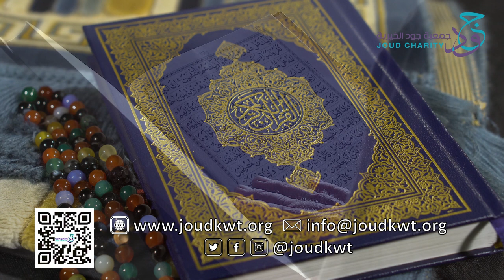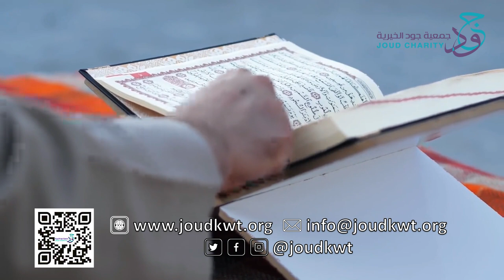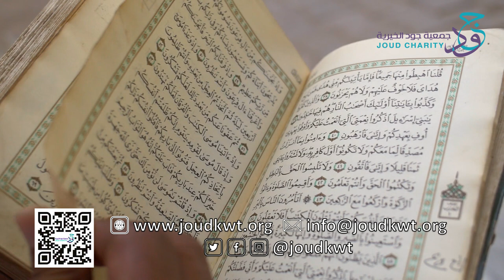1) Narración del libro "DECLARACIÓN DE LOS PILARES DE LA FE"- La creencia y el monoteísmo ➡️ Video#1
♦️Narración del libro "DECLARACIÓN DE LOS PILARES DE LA FE"- La creencia y el monoteísmo ➡️ Video #1

🔹️Significado de Al-Aqidah, la declaración del monoteísmo y la relación entre ambos.
🔸️Definición lingüística y terminológica de Al-Aqidah (la creencia).
🔹️Validez o corrupción de Al-Aqidah (la creencia).
🔸️La doctrina islámica correcta.
🔹️Lo que incluye la creencia islámica.
🔸️Pilares de la Creencia y la Fe.
🔹️La veracidad y la importancia del monoteísmo.
🔸️La diferencia entre creencia y monoteísmo.

♦️شرح كتاب بيان أركان الإيمان (باللغة الإسبانية) الفيديو #١ :
🔹️معنى العقيدة وبيان التوحيد والعلاقة بينهما.
🔸️التعريف اللغوي والاصطلاحي للعقيدة.
🔹️صلاح العقيدة أو فسادها.
🔸️العقيدة الإسلامية الصحيحة.
🔹️ما تتضمنه العقيدة الإسلامية.
🔸️أركان الإيمان.
🔹️صدق التوحيد وأهميته.
🔸️الفرق بين الإيمان والتوحيد.